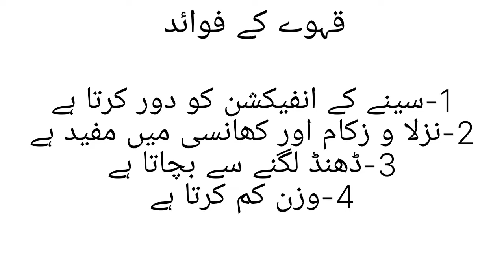یہ قہوا پیئں،کھانسی اور سردی سے بچیں 👍||Unique cooking by mother